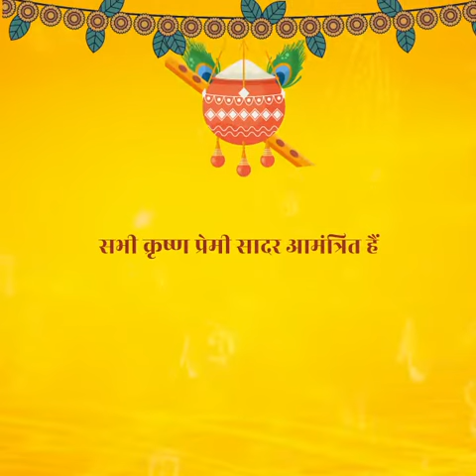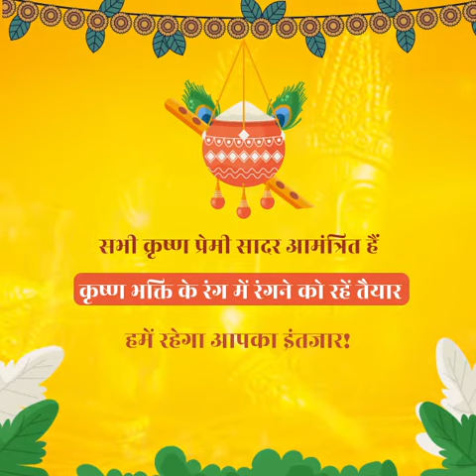Shri Krishna Janmashtami | Music | Celebration | anupjalota | 21 Aug. 2022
श्री कृष्ण जन्माष्टमी उत्सव के अंतर्गत वनबंधु परिषद व श्रीहरि सत्संग समिति (कोलकाता चैप्टर) द्वारा रविवार 21 अगस्त 2022 को शाम 6.30 बजे से कृष्ण भक्ति में रचे भजनों की एक संगीतमयी संध्या आयोजित की जा रही है। देश-विदेश में जाने-माने, भजन और गजल सम्राट अनूप जलोटा इस शुभ अवसर पर अपने लोकप्रिय भजनों की लाइव प्रस्तुति देंगे। कार्यक्रम स्थल ओजस बैंक्वेट, तीसरी मंजिल, 86ए- जेबीएस हाल्डेन एवेन्यू, सील लेन, कोलकाता-46 रहेगा। इस आध्यात्मिक शाम का हिस्सा बनें और श्री अनूप जलोटा की मधुर आवाज़ में भक्तिरस में डूबे कृष्ण भजनों के आनंद में खो जाएं !!!